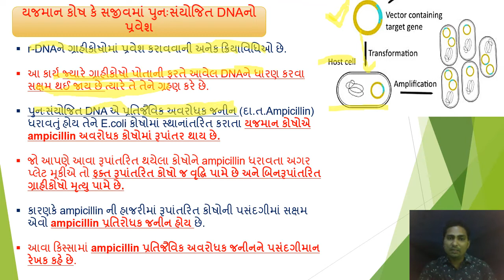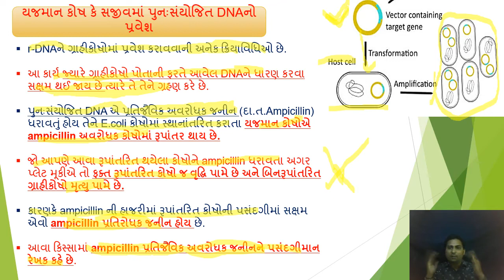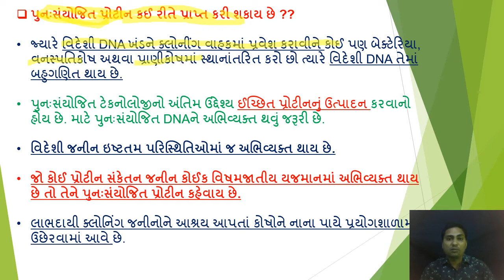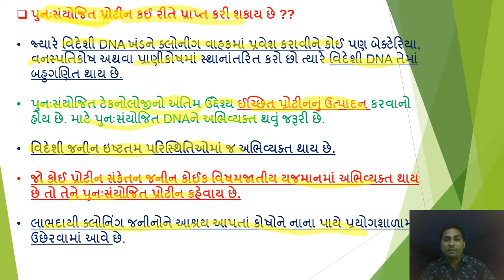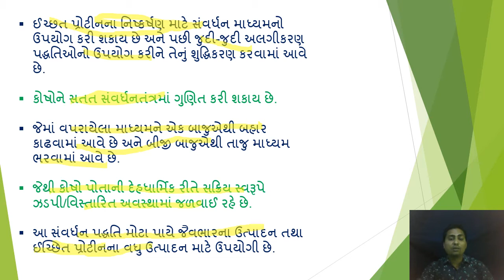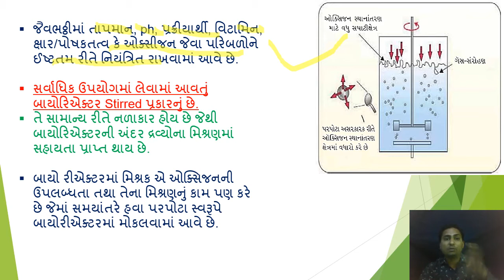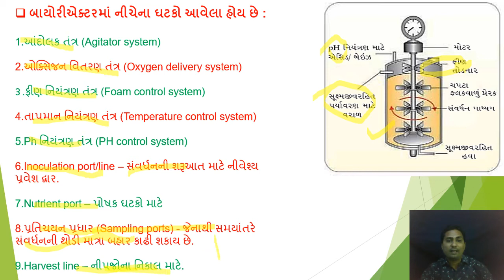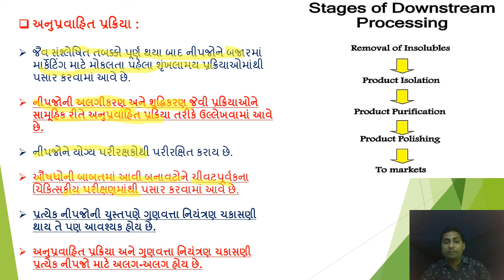PROCESS OF RECOMBINANT DNA TECHNOLOGY- II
STD12 BIOLOGY - BIOTECHNOLOGY